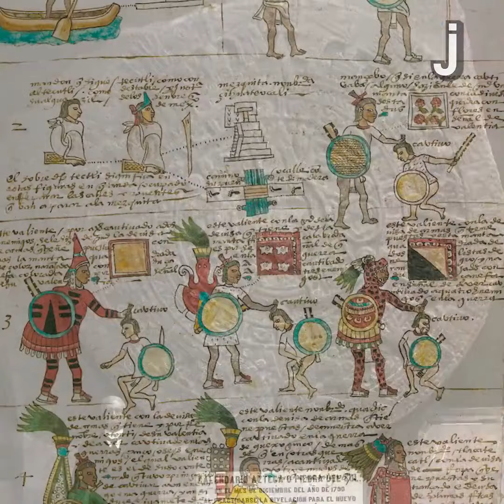Aztec Society: Civilization and Culture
This episode of Brief History explores the Aztecs!

About Brief History: In this series, The Juice presents the key details about important historical moments, places, inventions, developments, and more, in short, engaging videos designed for Middle and High School students.

Brief History is one of the many video series produced by The Juice. These videos are featured in our daily news digest.